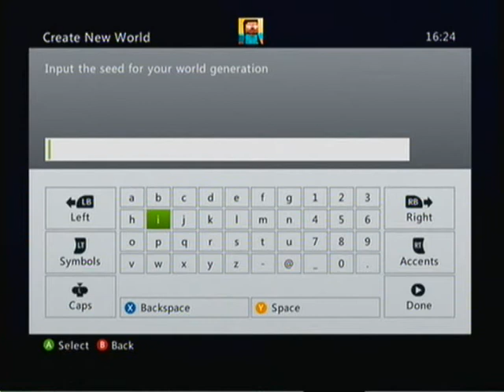Lets' Play Minecraft - Xbox 360 Version - #1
Lets' Play Minecraft! - WattBlogsTV

Hi guys, welcome to my series and welcome to the Lets Play of Xbox.

Thanks Again ;)